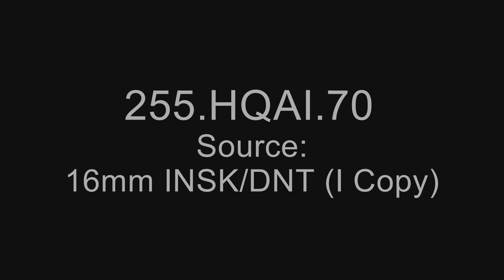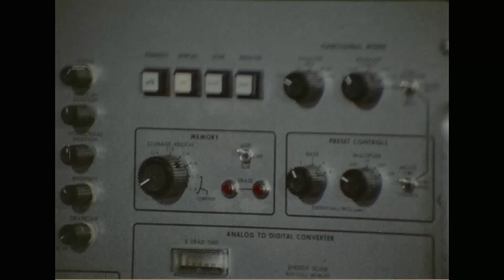Astronaut Interview: Kathryn D. Sullivan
Creator(s): National Aeronautics and Space Administration. Office of Communications. Broadcast and Audio Visual Branch. 1958- ?  (Most Recent)
Series: Headquarters Astronaut Interviews, ca. 1965 - ca. 1971

Description: This film features Dr. Kathryn D. Sullivan speaking about the future of women in space exploration and her own path to NASA. Dr. Sullivan was one of the first women to enter NASA's astronaut training program and was the first American woman to walk in space.

Local Identifier: 255-HQAI-70